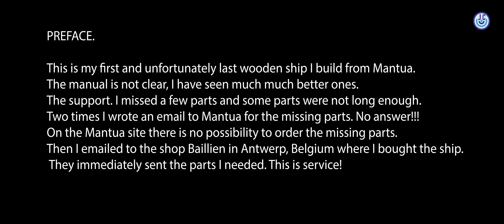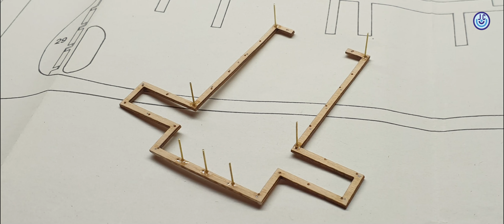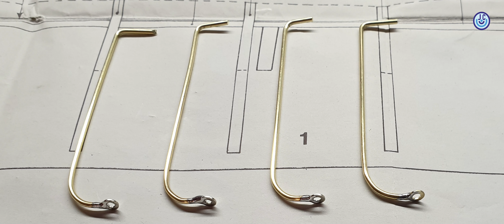Mantua Mercator build part 1 the base